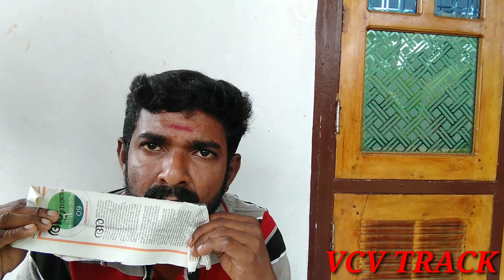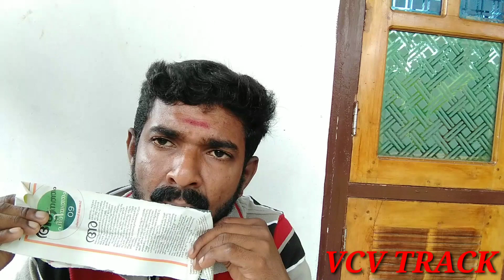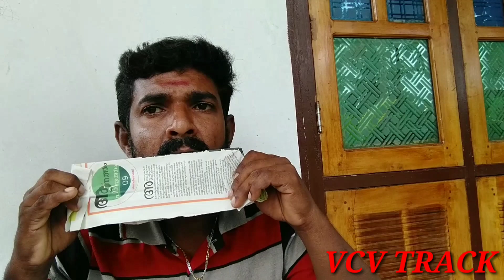Verity instruments music (2021) Malayalam ll VCV TRACK ll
Verity instruments music (2021) Malayalam